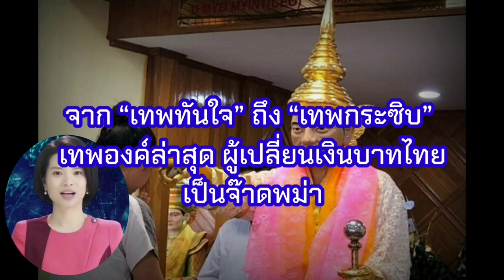จาก “เทพทันใจ” ถึง “เทพกระซิบ” เทพองค์ล่าสุด ผู้เปลี่ยนเงินบาทไทยเป็นจ๊าดพม่า